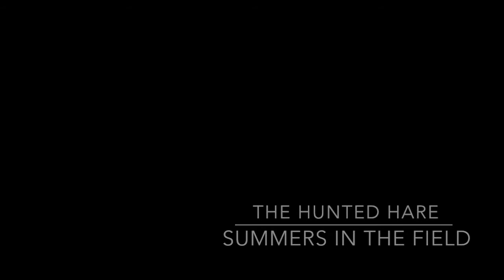The Hunted Hare - Summers In The Fields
From the release "Lost Wilderness", available as ltd. ed.